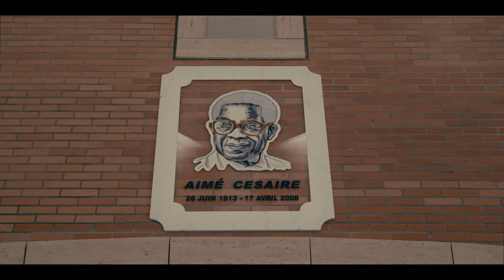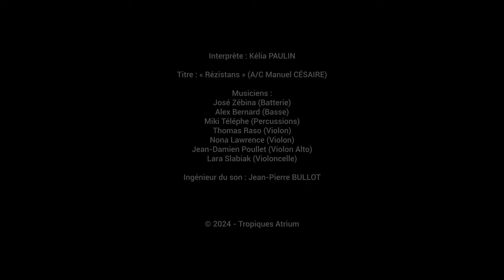Autrement - Tropiques Atrium 2024-2025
Autrement

Après une saison 2023/2024 riche de rencontres, de découvertes et d’émotions dans une programmation pluridisciplinaire, dont du cinéma et des arts visuels, à destination d’un large public et des scolaires, notre nouvelle saison s’annonce… Autrement

Parce que toute structure doit s’adapter à la conjoncture, aux nouvelles pratiques artistiques… aux comportements nouveaux des publics

Autrement, mais en gardant le cap de la diversité, de la qualité

Autrement, mais toujours dans la confrontation des regards et des esthétiques

Autrement, sans renoncer à nos missions fondamentales d’éducation artistique, de formation, en sortant des clichés

Autrement, ensemble pour une nouvelle saison, riche de diversité, de surprises, avec un regard accentué sur la création martiniquaises et ses talents.

Bonne saison culturelle à toutes et tous !